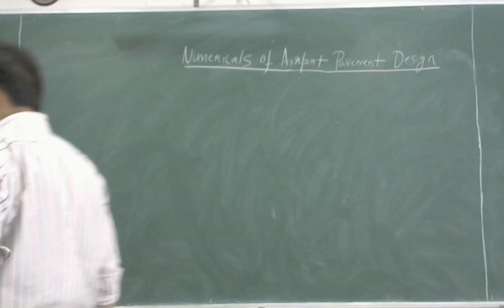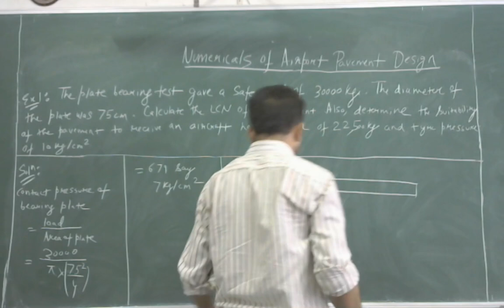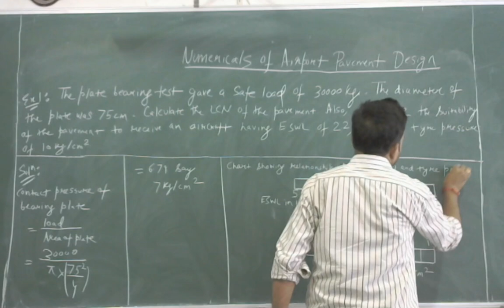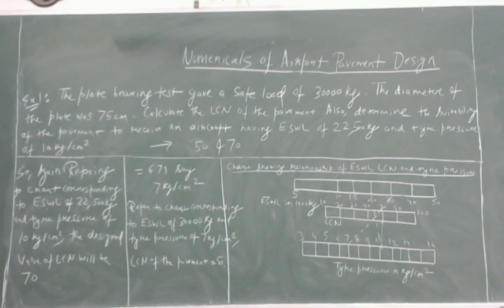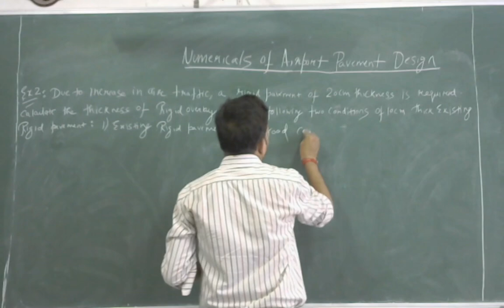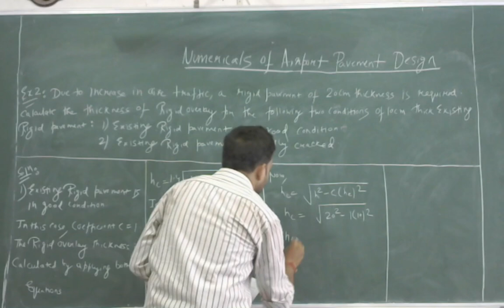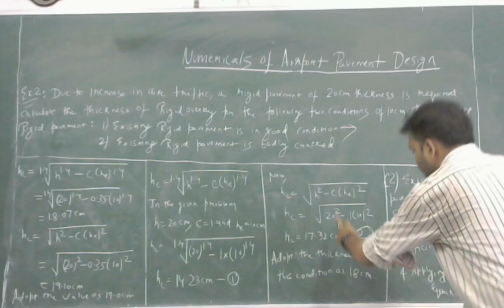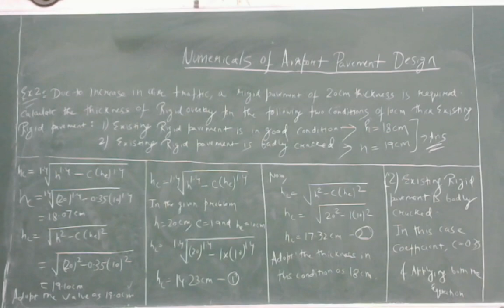Lecture 37 _ Unit 4 _ Numericals of Airport Pavement Design